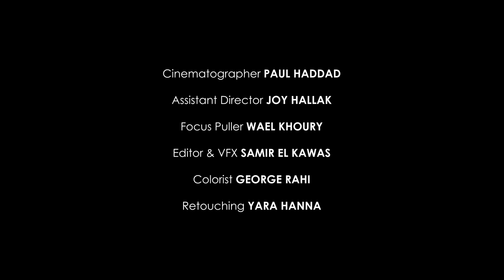Maya Diab - Helw Dah (Official Music Video) | مايا دياب - حلو ده (فيديو كليب)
اسمعوا الأغنيه على كل المنصات

Maya Diab - Helw Dah (Official Music Video) | 2023
مايا دياب - حلو ده (فيديو كليب) | ٢٠٢٣

Composer & Lyricist: Aziz Al Shafei | كلمات و ألحان: عزيز الشافعي
Music Arranger: Touma | توزيع : توما
Directed by: Raja Nehme
Social Media Management: Ahmed Marzouk  - Rajia Hussein
Produced by: @CraftMediaa
Licensed by: Sony Music Entertainment Middle East

كلمات الأغنيه
ده جاني  على عدلتي  و جاي ف حتتي
ادوني بقى فرصتي الي جاي ابهار
عيونه اتعلقوا .. اموره اترستائو
محدش يلحقه.. ٤ استمرار
حلو ده تفضل تناديني..  اتقل  وتجيني
تسهر متنامشي.. تنام تحلم بيا
اظهر على كيفي .. تلبس انت الصيفي
الجو يسقع.. انفض انا و اسقع
طقم الحنية .. اغمز بعينية
تقول كدة عايزاني .. نبدأ من تاني
دماغ متكلفة وليك مستحلفة  بالهنا و بالشفا
يا ابو ضحكة جنان
دي خطتي محكمة و خطوتي محكمة  هدية من السما حسنك الفتان
حلو ده اقرب ف تقرب .. ابعد و اتهرب
تحتار تستغرب .. تزعل تتعصب